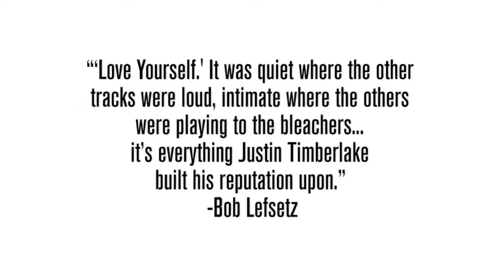We All Love The New Justin Bieber ❤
The Purpose Tour started on March 9, 2016 in Seattle and will end on September 24, 2017 in Tokyo.